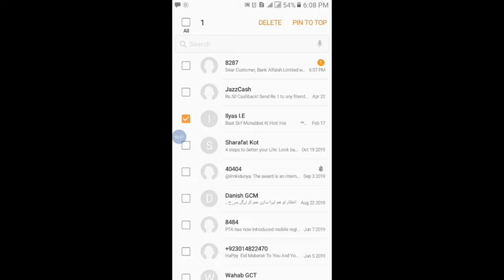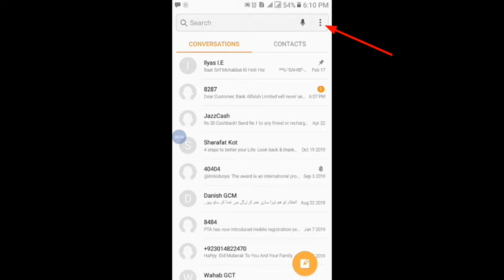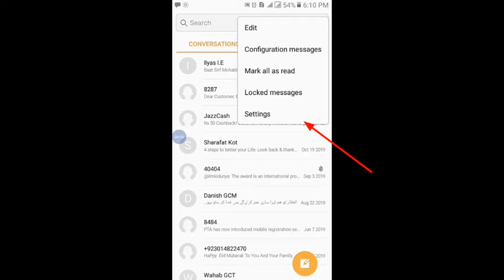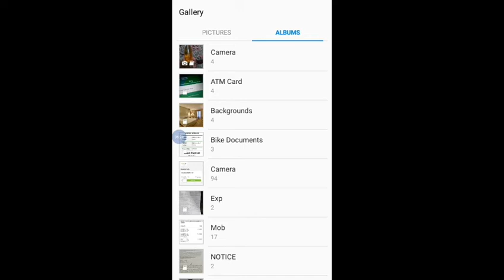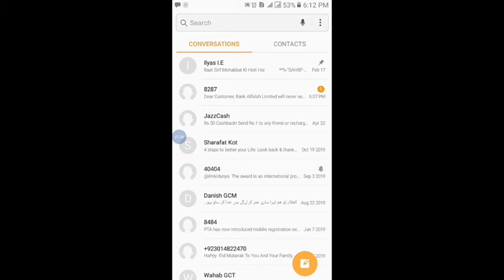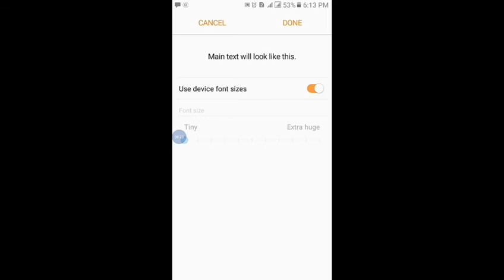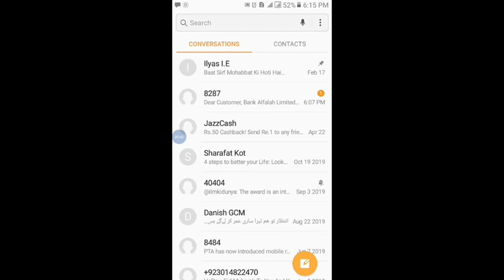How to change messages background, Font size and pin to top?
Now change your inbox background, font size and pin to top

How to restore your deleted mobile applications?

How to use HD handy camera , features , Quality and its price in pakistan 2020?

How to make your own jazzCash string?

How to save mobile sim balance  2020?

How to add emergency contacts in Android phone

Race between sweety and ilsa who will win the race?

How to check mobile funtions are working or not?

How to find English words meaning and definition?

How to Forced  4G LTE and signal booster?

How to download your video directly to Gallery?

How to Screen recording, Audi, video recording and go live ?

How to record phone and whatapp calls?

Samsung Galaxy A30s review, features and its price in Pakistan

How to Download Videos from YouTube without software.

How to add Google chrome extensions on Android.

How to set up Nokia Mobile password or Security Code.

Baby Doll Cooking and kitchen Set.

Samsung Hands free original or fake.

Bluetooth Device for Touch Mobile.

Best Quality Charger for Android Mobile phone

Ab ap apne Mobile ko PC bnae.